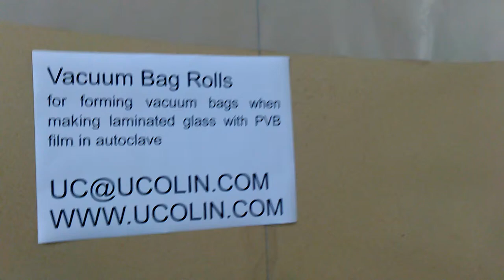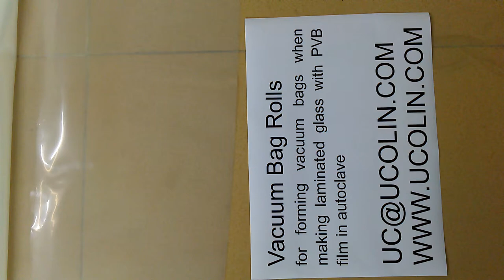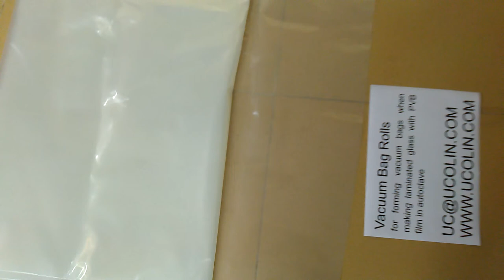Vacuum Bagging Film, Autoclave vacuuming, safety glass laminating vacuuming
Vacuum Bagging Film, Autoclave vacuuming, safety glass laminating vacuuming Laminated Glass with EVA Film
Laminated Glass with EVA Film is an important kind of laminated glass in glass industry .The processing principle of EVA laminated glass is similar to most of the laminated glass . Furthermore, using EVA film to laminating glass does not require autoclave. All laminating processing will be finished and completed in one vacuum laminator. EVA Film for laminated glass has excellent transparency, outstanding adhesion and aging-resistance (more than 15 years), can be used for architectural glass, decorative glass with fabric, privacy glass, auto glass etc.
Names of EVA FILM for Laminated Glass
Some will call EVA Film in different name:
-laminated glass eva interlayer
-ethylene vinyl acetate film
-solar eva film
-glass lamination film
-glass laminating film
-laminating film rolls
-lamination film
-safety glass film
-tempered glass film
-security glass film
-glass eva film
-laminate film
-security laminate film
-decorative glass film
-stained glass film

EVA Film:
EVA stands for ethylene vinyl acetate, a copolymer resin used in the production of laminated glass as the interlayer sandwiched between two pieces of glass. The main function of the interlayer is to stick the two piece of glass together, in order to make the sandwiched glass safer and more secure.

EVA Film is made out of macromolecule material and it performs excellent in bonding strength, heat resistance, cold resistance, humidity resistance and tensile strength in laminated glass. It has been partly taking the places of PVB film in laminated safety glass, laminated art glass, laminated color glass.